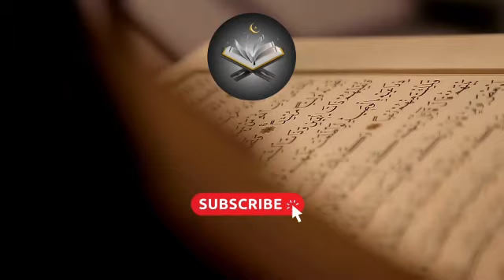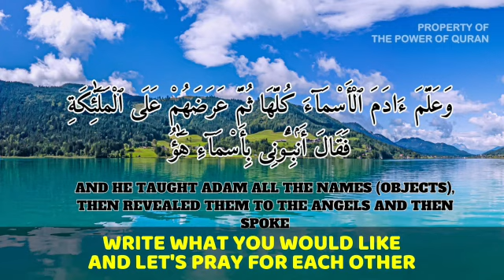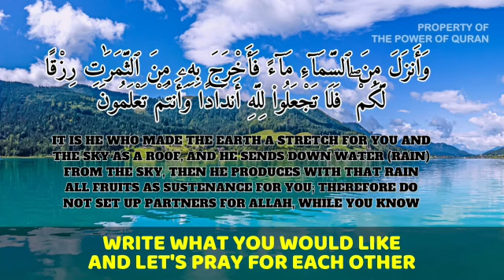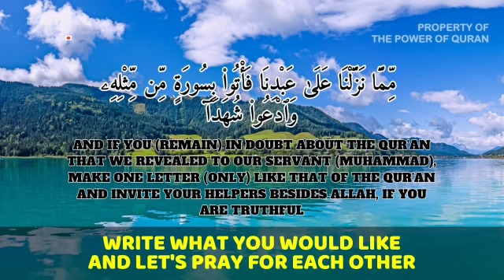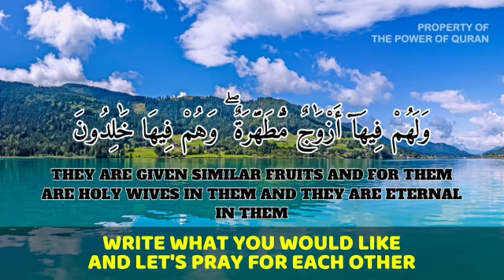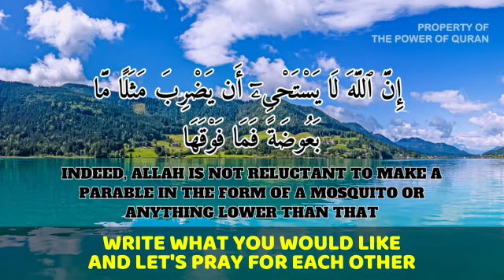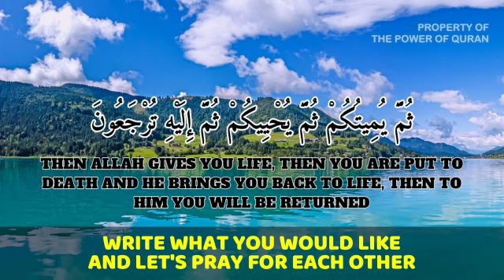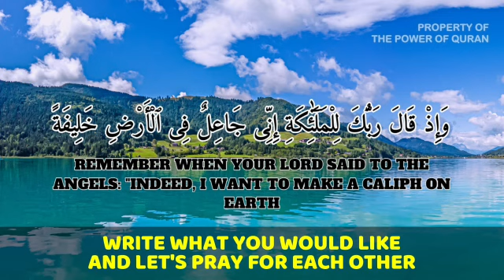The Wish-Fulfilling Dua: Unlocking Your Desires Through Faith